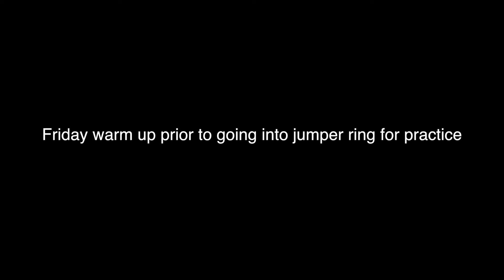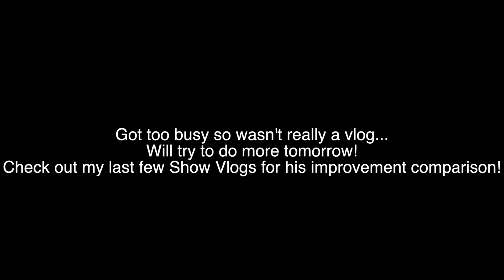MILO'S FIRST 2'3" JUMPERS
So happy with the bean! He has been a superstar. So so proud of him. Look at some of our old show blogs to see the difference! We're going to try the 2'6"s tomorrow

All money goes towards horsey bills or student loans!